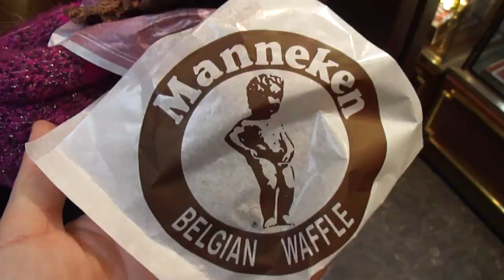Japan Day 4 Vlog 22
Semester at Sea Spring 2016 Voyage